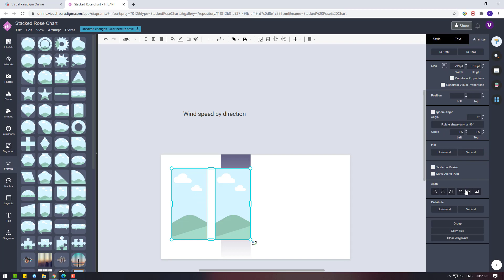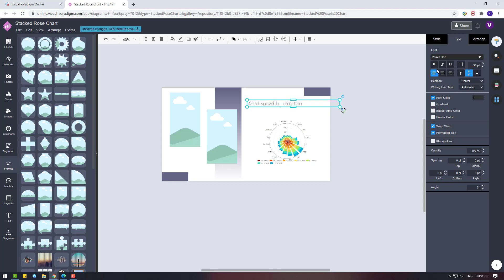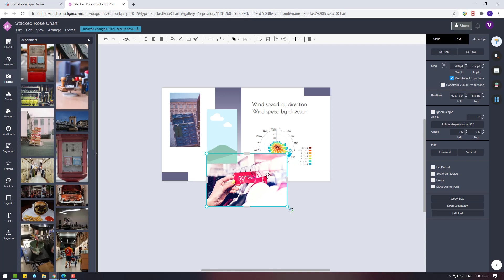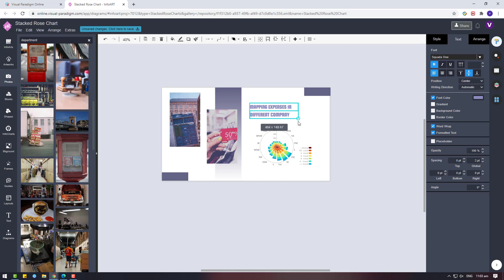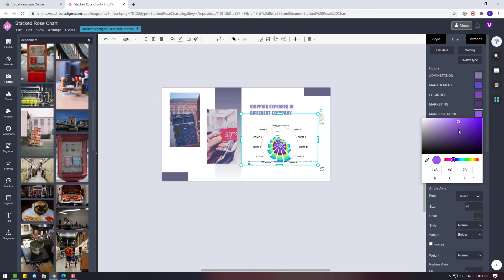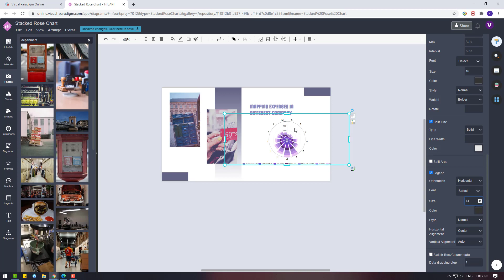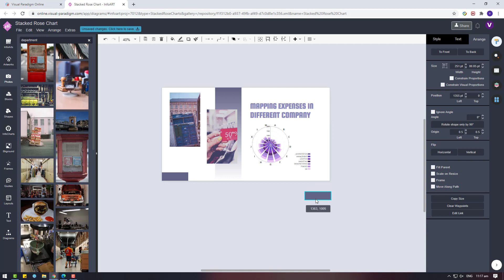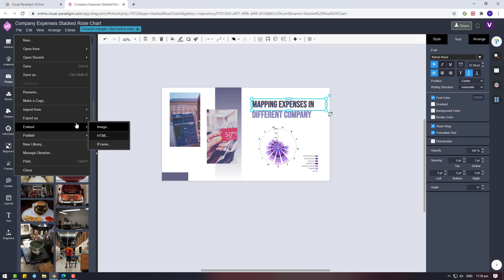How to Create an Online Stacked Rose Chart to Present Company Expenses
Hi, in this video I would like to show you how to create a stacked rose chart to present the expenses of a company (with dummy data). This stacked rose chart is create using the Info Chart tool from Visual Paradigm Online. It comes with 60 types of charts for data visualization from online spread sheet or Google Sheet. More details about this tool can be found